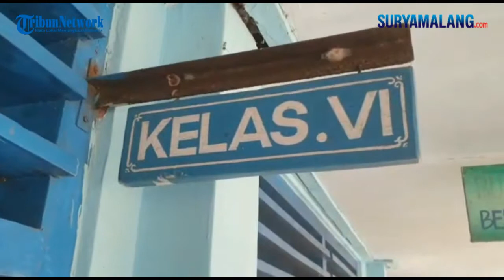Mayoritas Peserta Ujian Kejar Paket C Adalah Orang Tua di Atas Usia 21 Tahun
MOJOKERTO - SURYAMALANG.COM
Reporter : M. Romadoni - Yusuf

Kepala SKB Kabupaten Mojokerto, Hatta Mustofa (42) menjelaskan mayoritas peserta ujian Kejar Paket C adalah orang tua di atas usia 21 tahun.

"Ada sebanyak 274 peserta yang mengikuti Ujian Pendidikan Kesetaraan Tingkat Tingkat Satuan Pendidikan (UPK) tahun 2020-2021," bebernya.

Menurut dia, ujian kejar Paket C dilakukan secara tatap muka lantaran lantaran mayoritas peserta orang tua yang kesulitan mengakses internet, tidak punya Handphone berbasis android dan Gaptek. Prosentase peserta ujian Kejar Paket C usia orang tua 80 persen sampai 90 persen.

"Rata-rata peserta ujian usia diatas 21 tahun ada juga berusia diatas 50 tahun karena tidak semuanya mumpuni
sehingga ujian dilaksanakan secara Luring atau tetap muka," jelasnya.

Sementara itu penyelenggaraan ujian bertempat di delapan lokasi yang tersebar di kecamatan di Kabupaten Mojokerto.

Di antaranya, SKB Kabupaten Mojokerto, Desa Pageruyung, Kecamatan Gedeg, Balai Desa Sooko, SDN Japanan 2 Kecamatan Kemlagi, MI di Mojojajar Kecamatan, Kemlagi.

Kemudian, Taman Wisata Abatani Kecamatan Dawarblandong, Balai desa Parengan Kecamatan Jetis, MI di Desa Pyungrejo Kecamatan Kutorejo dan MI Desa  Mojorejo Kecamatan Pungging.

Setidaknya, ada sembilan mata pelajaran dalam ujian ini yaitu Bahasa Indonesia, PPKN, Matematika, Sejarah, Geografi, Bahasa Inggris, Ekonomi, Pendidikan Agama dan Sosiologi yang diselenggarakan selenggarakan selama empat hari sejak Jumat 2 April 2021.

Sedangkan, SKB Mojokerto menggunakan kurikulum K13 untuk pembelajaran non reguler sebanyak 15 Rombel yang
dibagi menjadi dua kelompok, yakni usia sekolah masuk setiap Senin- Jumat dan usia kerja atau orang tua pada Sabtu- Minggu malam. Penyelenggaraan pendidikan  dilaksanakan selama tiga tahun.

"Peserta UPK pada tahun ini gratis namun mulai tahun depan sesuai aturan yang dibiayai APBN maksimal umur 21 tahun," tandasnya.